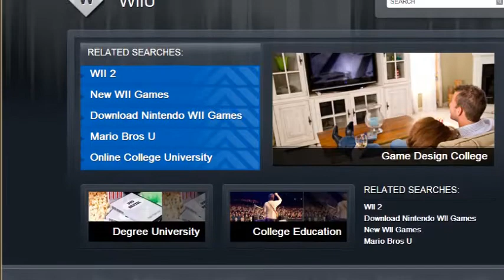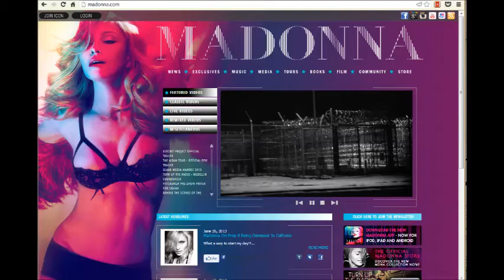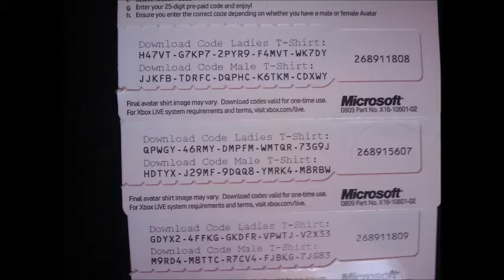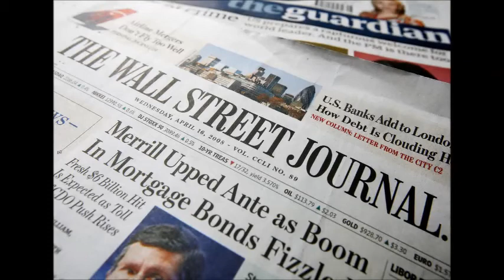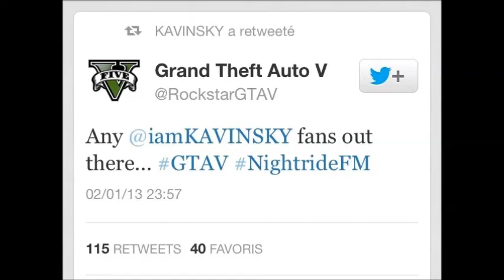Ugens nyheder fra Eurogamer 3 juli 2013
Hør og se Janus H fyre den af til ugens nyheder.